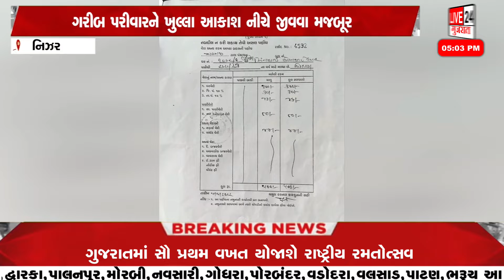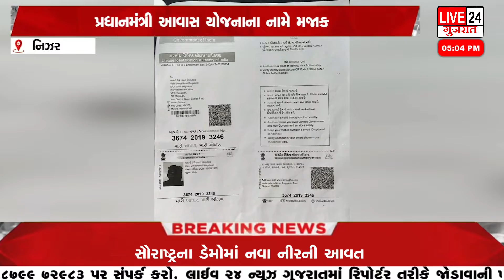નિઝર પ્રધાનમંત્રી આવાસ યોજનાના નામે ગરીબ પરીવાર સાથે થયું મજાક